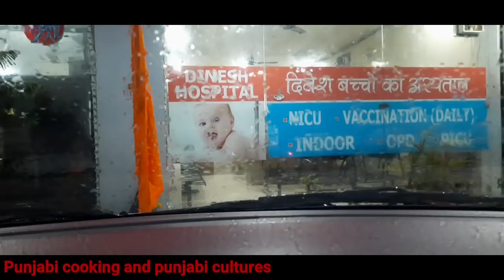ਉੱਦਮ ਨੂੰ Hospital ਤੋਂ ਮਿਲੀ ਛੁੱਟੀ||ਉੱਦਮ ਨੂੰ Hospital ਵਿੱਚ ਕਿੰਨੇ ਦਿਨ ਰੱਖਿਆ||Punjabi cooking and Punja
kissan ekta zindabad
farmer Life
Village life punjab
happy Life